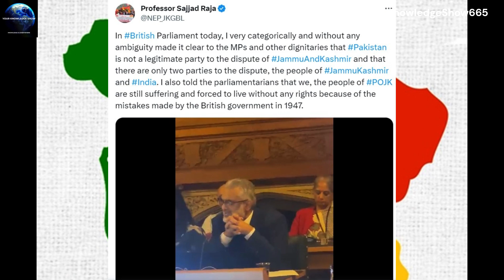Pakistan Is not a legitimate part of POK😡😡latestnews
पाकिस्तान के कब्जे वाले कश्मीर (पीओके) के राजनीतिक कार्यकर्ता प्रोफेसर सज्जाद रजा ने गुरुवार को ब्रिटिश संसद में कहा कि पाकिस्तान जम्मू-कश्मीर विवाद में वैध पक्ष नहीं है।

About Your Knowledge Show, This channel is for latest news, knowledge on various fields from all around the world. I have tried to use AI news anchors to present the reports. Hope you would like the video if so then please subscribe and share with others which will me work harder and bring in front of you latest information from around the world.